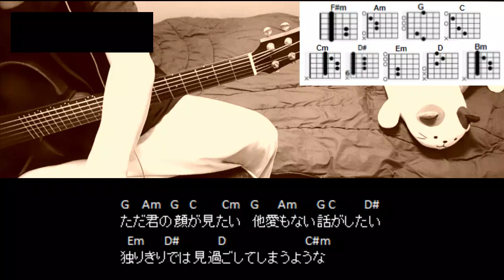幾多りら「With」ギターコード【弾き語りサビ練習用/歌詞】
映画『アナログ』インスパイアソング
幾多りら「With」
CAPOなし